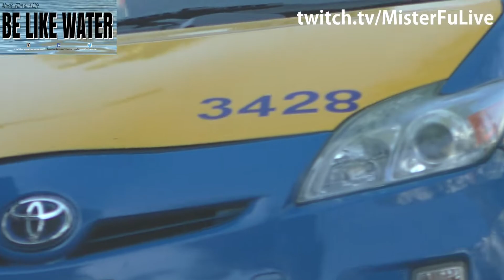How CUTE is Cameron Dallas? Do you LOVE Him? Thoughts?